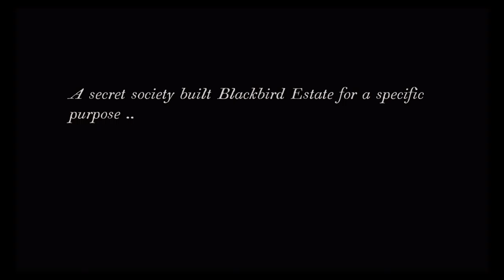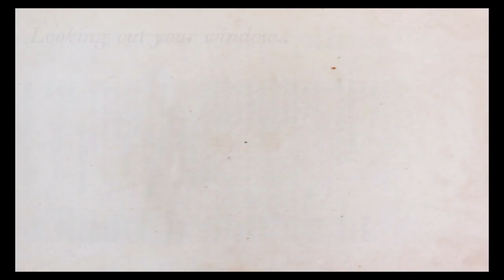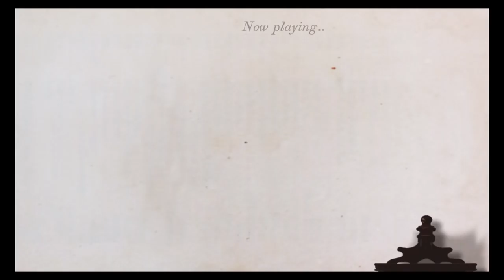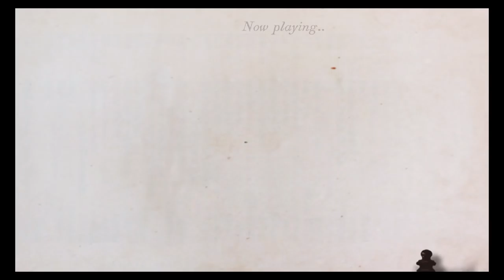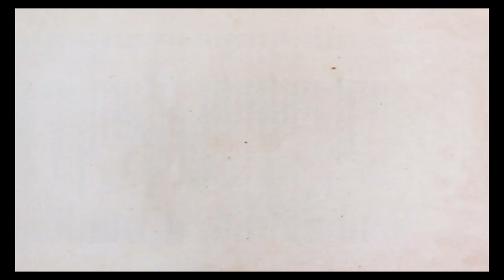Spider: Rite of the Shrouded Moon (By Tiger Style) - iOS / Android - Gameplay Video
From the creators of the iPhone GAME OF THE YEAR award-winners, Spider: The Secret of Bryce Manor and Waking Mars.

5/5 - "MUST BUY... builds an almost impossibly intricate web" - TouchArcade
“Wonderfully deep and cryptic...loads of puzzles and subtle stories that players won't be able to uncover for months." -PocketGamer
“An engrossing puzzle game with breathtaking graphics and a surprisingly deep story.” -Tom’s Guide
“A new level of interactivity.” -Kill Screen Magazine

YOU ARE A SPIDER
Spin webs of your own design to trap insects as you explore a mysterious abandoned mansion. Learn the truth about what happened there and leave the place covered in cobwebs.

REAL TIME, REAL WEATHER
Once the sun sets outside your window, it becomes night in the game. When it rains in real life, the rain also falls on Blackbird Estate. Solve cryptic puzzles using the weather and the moon, and encounter rare and beautiful insects that only come out at night. Prepare to be immersed as never before by this unique connection between game and real world.

A STORY OF SPIDER PROPORTIONS
An estate built by a secret society for a mysterious purpose. A mad inventor, a brave child, and an adventurer of the high seas. Discover hidden passages and decode secret messages. Slip under floorboards, through keyholes, and up to the rooftops for a spider's perspective on this dramatic tale told without words.

HOURS & MONTHS OF UNIQUE GAMEPLAY
Master your web crafting skills with a combination of action and planning. Learn the tricks of dozens of dynamic insects and trap them in your webs before you run out of silk. Explore Blackbird Estate's 30 levels, each of which can be played in day or night, rain or shine,
each a new combination of gameplay, secrets and collectibles.

CHALLENGE AND DEPTH
Compete with your friends on Game Center to conquer 30 per-level leaderboards, each requiring a unique strategy. Explore every corner of the estate by rain and moonlight to discover the most rare insects and buried secrets. Unlock 48 achievements and solve 7 enigmatic puzzles with a combination of skill, reflexes, and dedication.

ATMOSPHERIC AUDIO & SOUNDTRACK
Hours of music from fantastic indie musicians, with tracks remixed for your Day and Night exploration, and a breathtaking audio landscape from world class sound designers.

FROM AN AWARD-WINNING STUDIO
Tiger Style brought you Waking Mars (2012) and Spider: The Secret of Bryce Manor (2009), both premium mobile Games of the Year.

COMPATIBILITY
Not supported on iPhone 4.
Runs beautifully on your iPhone 4S, iPad 2, or iPhone Touch 5th Gen or better.

Play Store: TBA